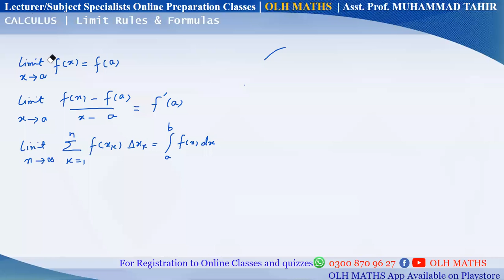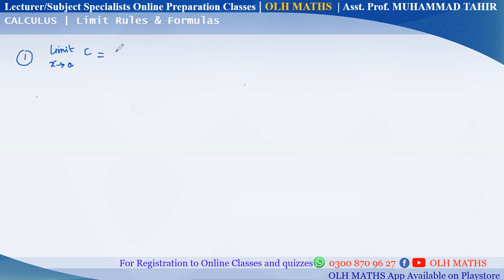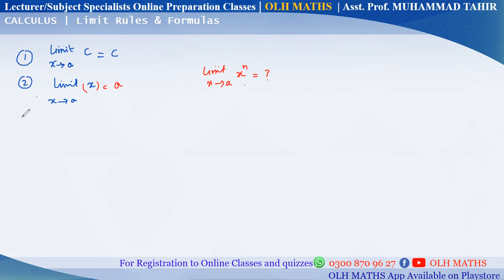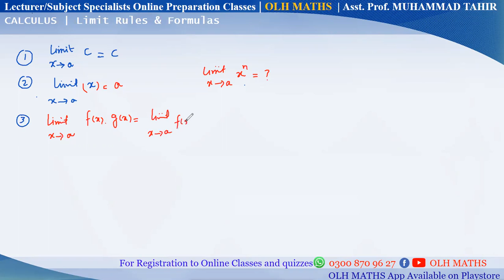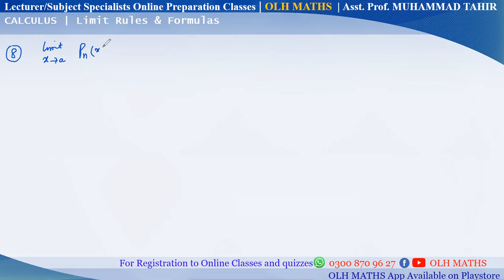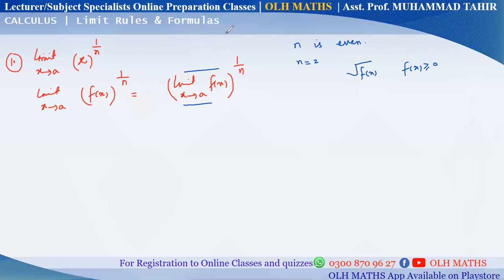Limit Rules and Formulae Part-1| Limit and Continuity | Calculus | Lecturer Maths Online | OLH Maths